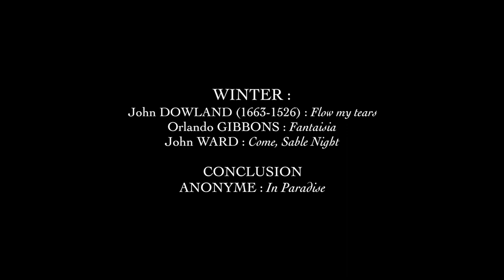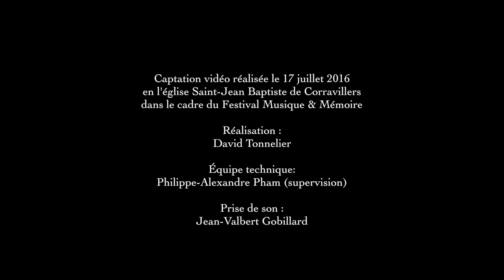LES TIMBRES - WINTER (part 4) - La Musique de Shakespeare "What is Life ? The Way to Paradise"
The Way to Paradise
Consort Songs and Music de l’époque de Shakespeare

Julia Kirchner, soprano
Yoko Kawakubo, violon
Maite Larburu, violon
Pau Marcos Vicens, ténor de viole de gambe
Etienne Floutier, ténor de viole de gambe
Myriam Rignol, basse de viole de gambe
Mathilde Vialle, basse de viole de gambe
Julien Wolfs, orgue et clavecin

Concert du 17 juillet 2017, église de Corravillers
Création du festival Musique & Mémoire

Programme :
WINTER :
- John DOWLAND (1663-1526), Flow my tears
- Orlando GIBBONS, Fantaisia [36]
- John WARD, Come, Sable Night
CONCLUSION :
- ANONYME, In Paradise